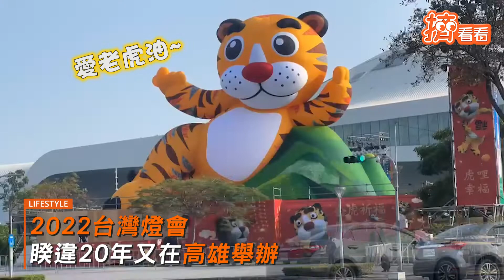美爆! 1500架無人機閃耀高雄愛河 台灣燈會6大主題空中主燈震撼全場｜TVBS新聞｜擠看看